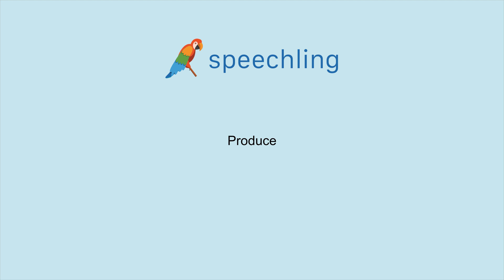영어로 "생산하다" 말하는 법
남자 목소리 :
Produce

여성 목소리 :
Produce

남성 음성 번역 :
생산하다

여성 음성 번역 :
생산하다